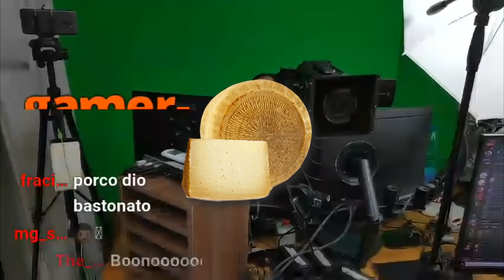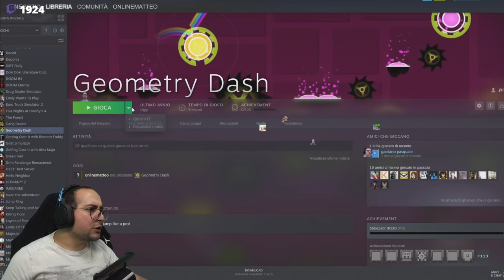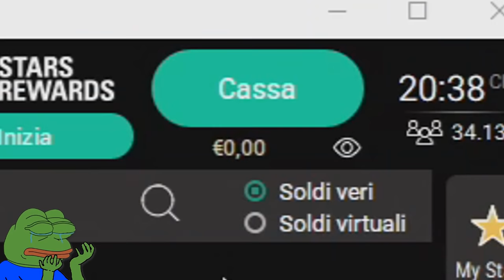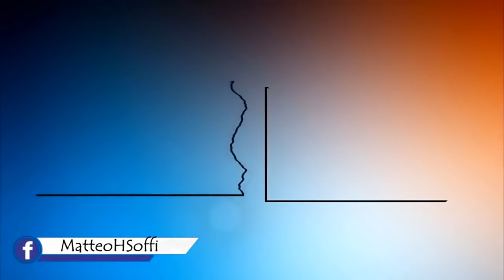Ho TROVATO un TOPO in CASA!! | BEST OF MATTEOHS #150 | Twitch moments live